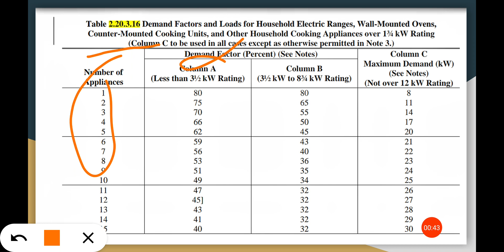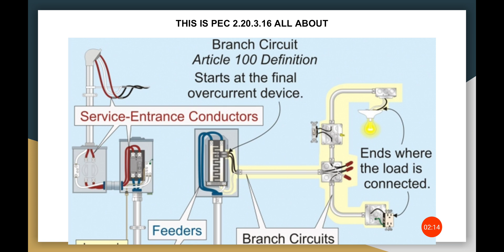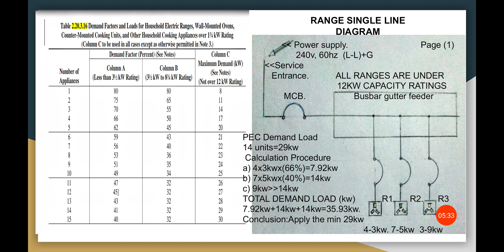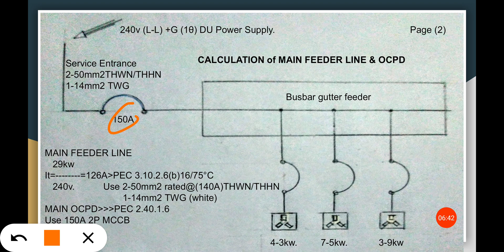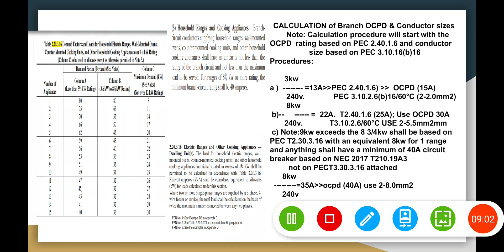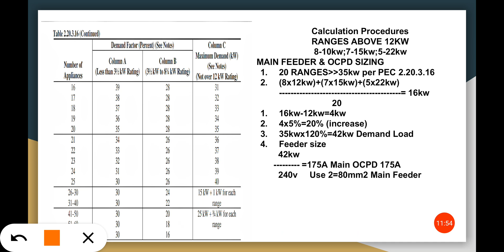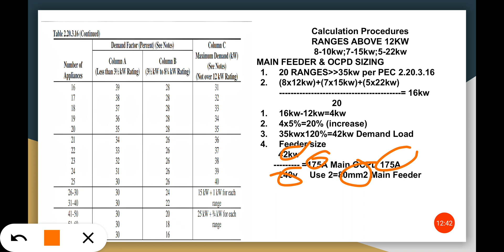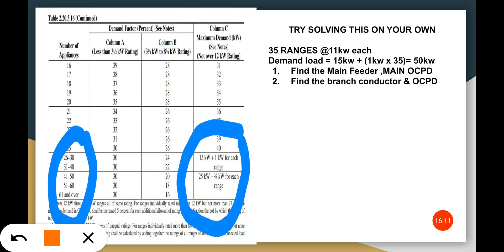RESIDENTIAL RANGE CALCULATION & DEMAND FACTOR APPLICATION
From an Engineer's Mindset Technical Knowhow